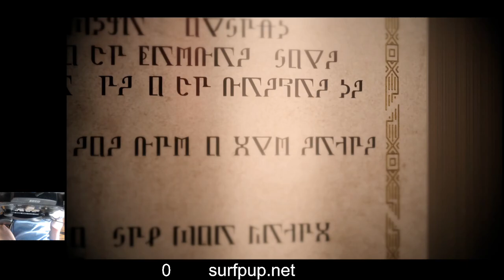Metaphor: ReFantazio Blind - Part 23 - Boss: Louisian - Get Rid of the Barrier - One-handed (PS5)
for blog posts, gaming, movies, poems, and more.

I just finished a song I made for myself! It's called Aneurysm in my Brain. Check it out

I'm going to switch to the phone, Keep Notes app, to continue using it for writing words. If I don't know the words out loud, I can probably copy and paste them again with text-to-speech app.